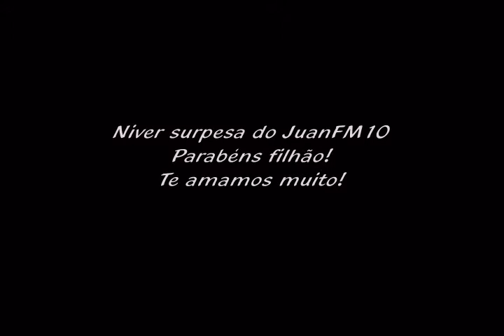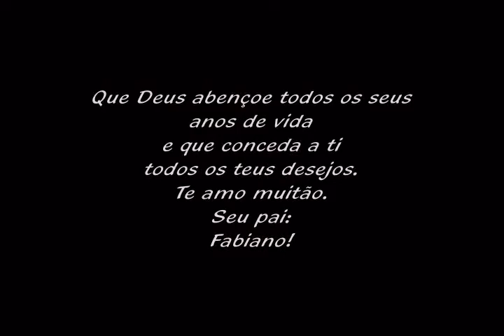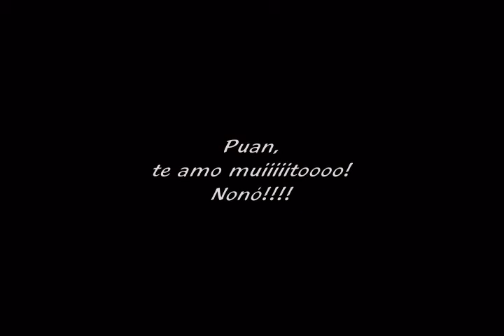Aniversário surpresa do JuanFM10 - 14 anos - Março 2011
Meu filhão JuanFM10 fez 14 anos no dia 10 de março de 2011.
Como de costume tentei fazer-lhe uma surpresa à meia-noite. Acontece que é tão de costume que ele já estava esperando : (
Parabéns filhão.